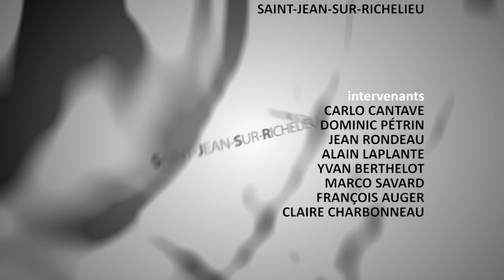SJSR 0232 NOV14 18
Extraits de la séance du conseil de ville de Saint-Jean-sur-Richelieu, mardi 23 octobre 2018